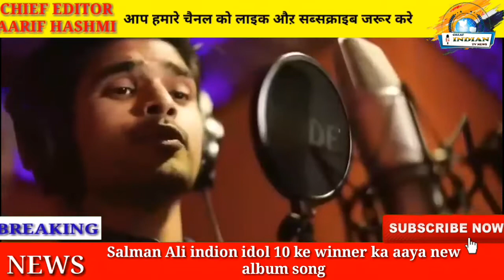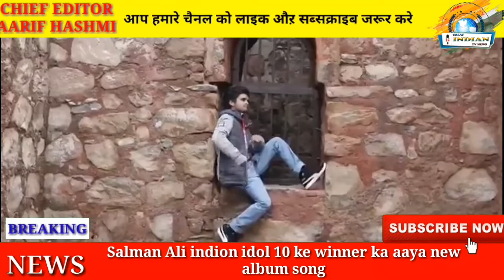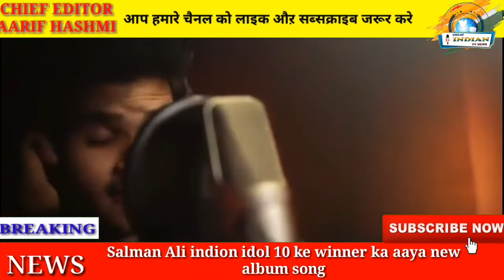Salman Ali Indian idol 10 ke winner ka new album song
Salman Ali Indian idol ke winner ka new album song.

Great Indian TV News | ग्रेट इंडियन टी वी न्यूज

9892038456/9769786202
राष्ट्रिय हिंदी साप्ताहिक अखबार
   : निर्भय नगरी पढ़े हर रविवार: